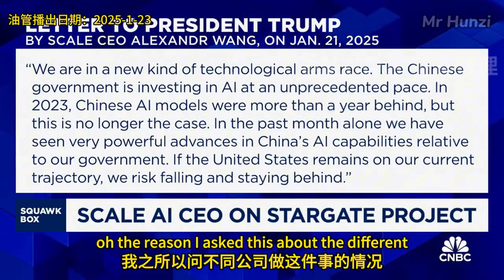China DeepSeek breaks US AI advantage: The essence of AI war is who has more high-quality talents!